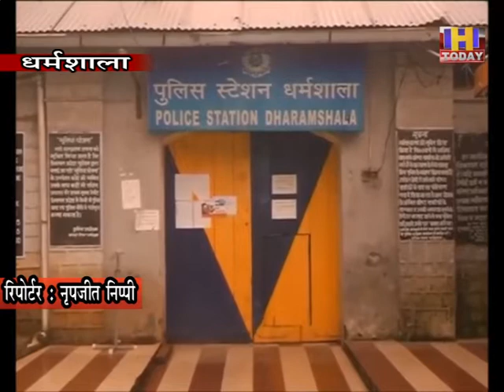21 AUG 4 कांगड़ा में हो रही चोरियों के आरोप में 2 महिलाओं सहित कुल 9 लोगों को किया गिरफ्तार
पुलिस ने कांगड़ा के विभिन्न क्षेत्रों में हो रही चोरियों के आरोप में 2 महिलाओं सहित कुल 9 लोगों को किया गिरफ्तार
पुलिस ने कांगड़ा के विभिन्न क्षेत्रों में हो रही चोरियों के आरोप में 2 महिलाओं सहित कुल 9 लोगों को गिरफ्तार किया है। ये सभी आरोपी 25 लाख रुपये से ज्यादा की चोरी की वारदातों में संलिप्त हैं, जबकि पूछताछ में अभी और खुलासे होने की उम्मीद है।